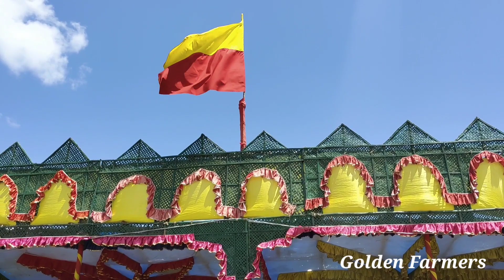ಜೋಡಿ ಎತ್ತಿನ ಗಾಡಿ ಓಟದ ಸ್ಪರ್ಧೆ ಟಿ ನರಸೀಪುರ 2022 | T Narasipura Bullock cart race | Hallikar oxen race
support kannada vlogger ಸಿರಿಗನ್ನಡಂ ಗೆಲ್ಗೆ ಸಿರಿಗನ್ನಡಂ ಬಾಳ್ಗೆ

If you like the video you can support us for more videos
ನೀವು ವೀಡಿಯೊ ಇಷ್ಟಪಟ್ಟರೆ ನೀವು ನಮ್ಮನ್ನು ಬೆಂಬಲಿಸಬಹುದು ಹೆಚ್ಚಿನ ವೀಡಿಯೊಗಳಿಗಾಗಿ

Phone pe And Google Pay number
RaviKumar